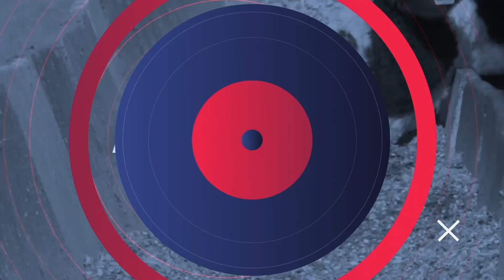REALIDAD GANADERA - Fernando Saenz Valiente (h) (01-11-24)